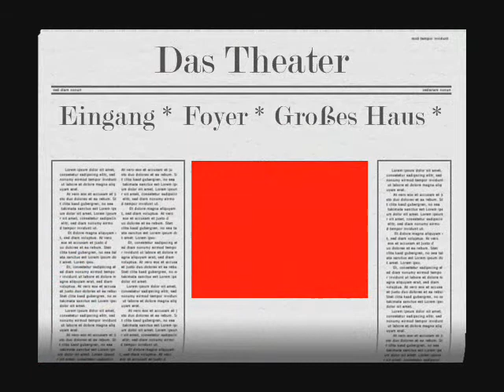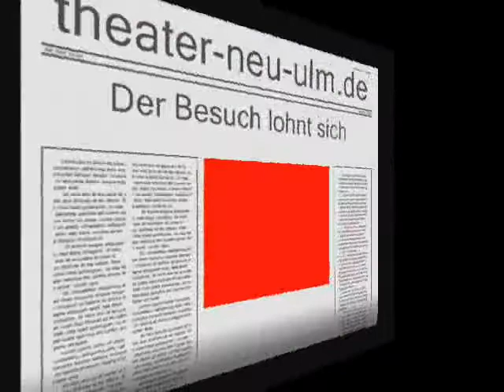Theater Neu-Ulm - AuGuS-Theater Neu-Ulm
Ein kurzer Trailer zum Kennenlernen des AuGuSTheater Neu-Ulm, Schaubühne für zeitgenössische, intelligente Unterhaltung